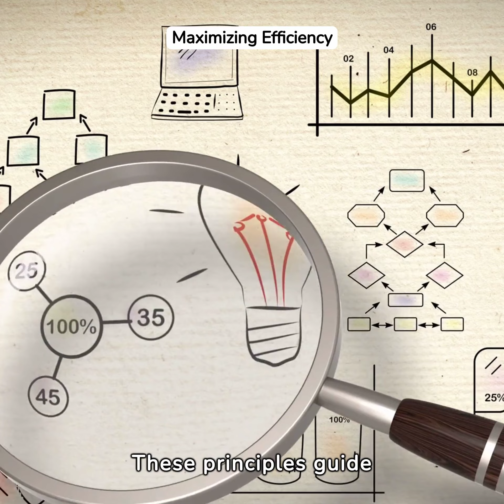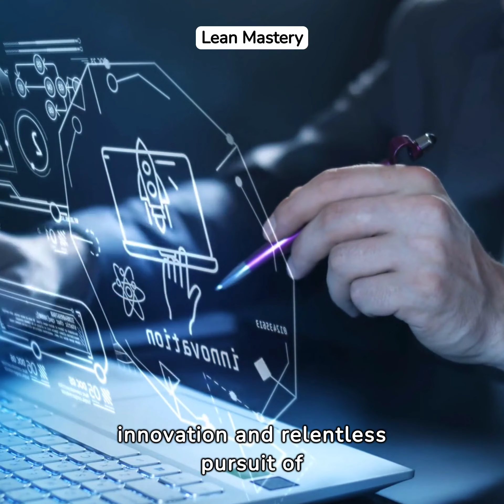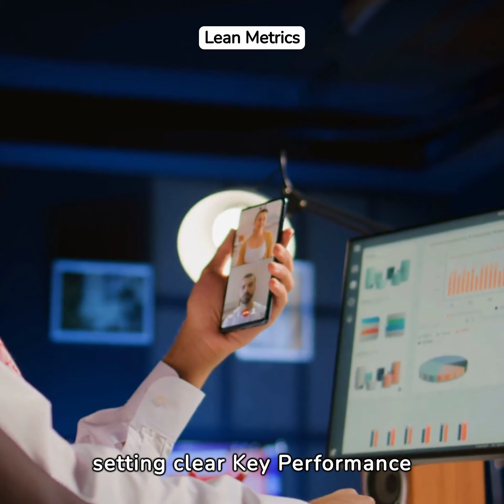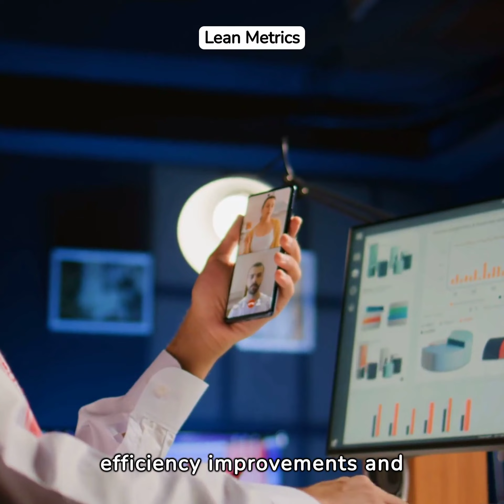What is Lean thinking ?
Lean thinking is a management framework that involves a philosophy, practices, and principles aimed at improving efficiency and quality by creating needed value with fewer resources and less waste.